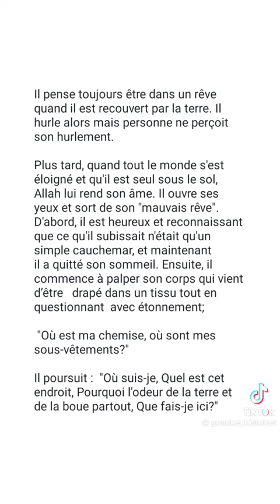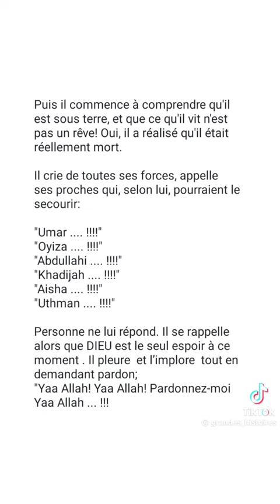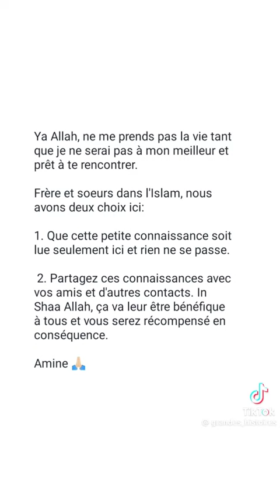que se passe-t-il après la mort ?